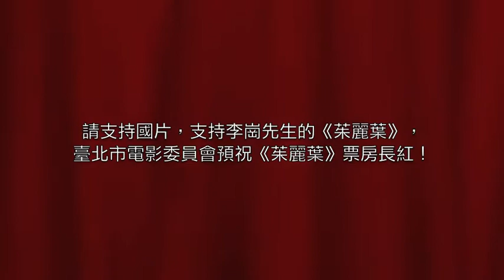《茱麗葉》首映會星光亮眼不下於金馬頒獎典禮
(2010/12/02)
    眾盼已久的三段式電影《茱麗葉》首映會，二日晚間於豪華戲院前封街舉行，眾星雲集，排場盛大，不輸給上個月剛落幕的金馬頒獎典禮，連國際大導李安也神秘出現在首映典禮上。臺北市文化局局長謝小韞、新聞局長江啟臣以及新上任的電影處長朱文清一同出席首映會，謝局長表示，臺北市電影委員會此次在東京影展大力協助《茱麗葉》行銷，她十分期待看到《茱麗葉》的票房佳績；而新聞局局長江啟臣則說，本片是金馬影展的開幕片，新聞局此次也補助了國片輔導金，令他十分期待，也好奇臺灣版的《茱麗葉》將會以甚麼樣的方式呈現。